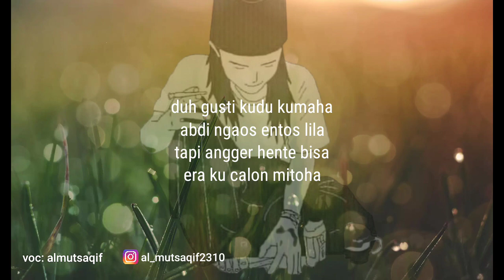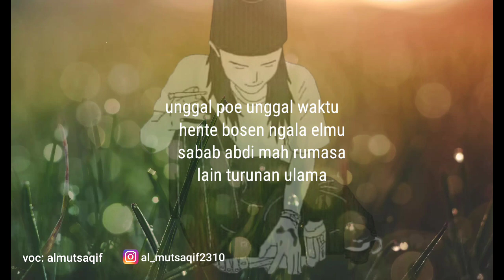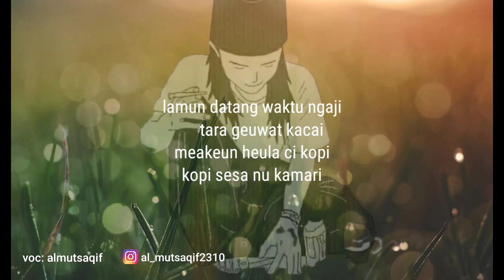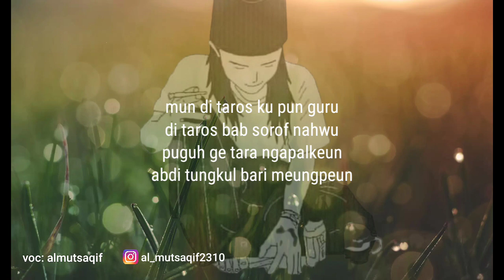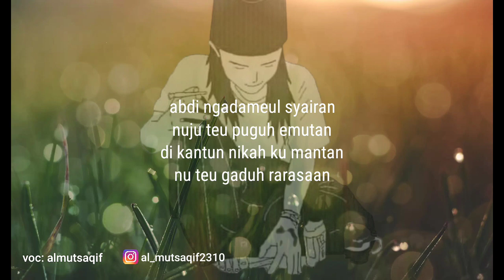bikin nangis..!! syairan yang lagi virall di tiktok | syairan abdi ngaos entos lila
bikin nangis..!! syairan yang lagi virall di tiktok | syairan terbaru 2022